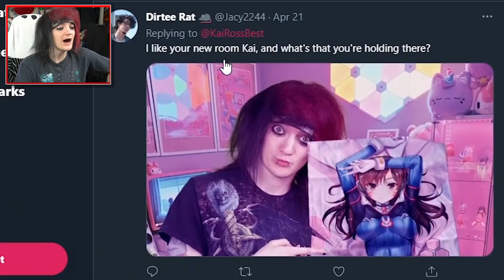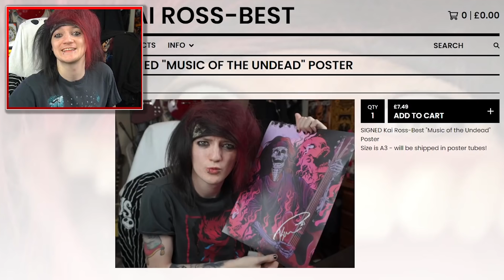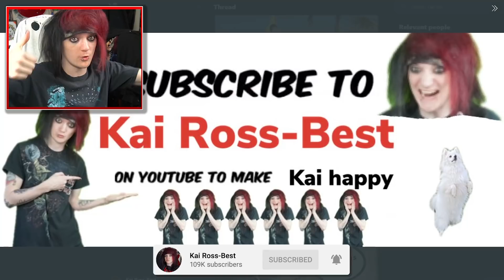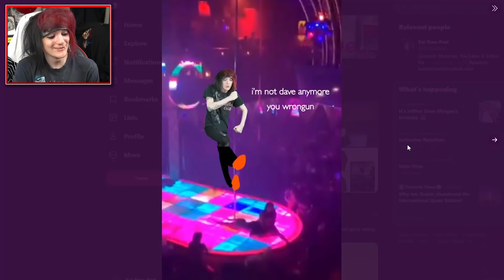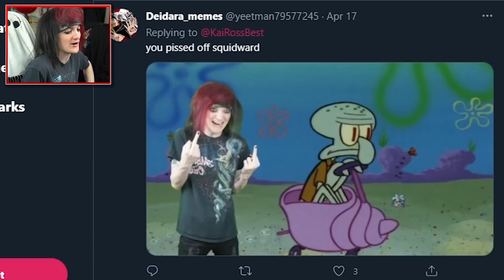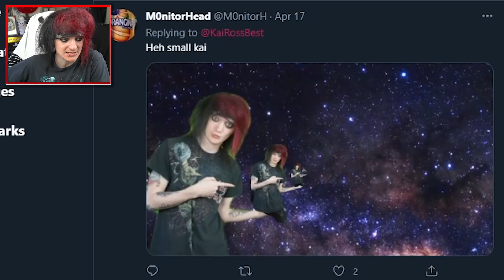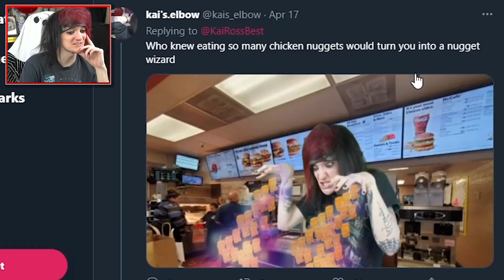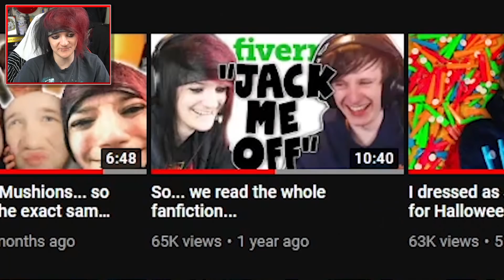Your Photoshops are SO CURSED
I asked my fans to photoshop images of myself - the results... horrifying as always!

My Setup